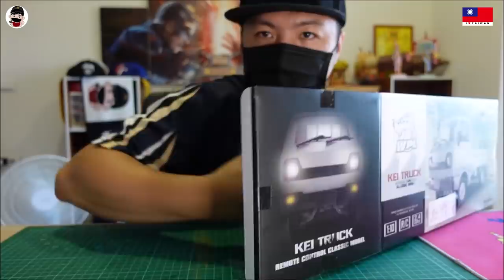【模型玩廟會】EP52 模型廟會花車來了!!超大工程爆改頑皮龍遙控車!!!